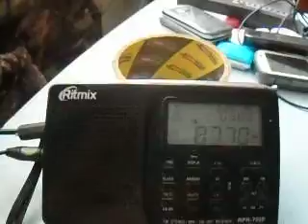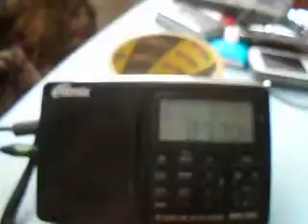87.7 Finland, UNID